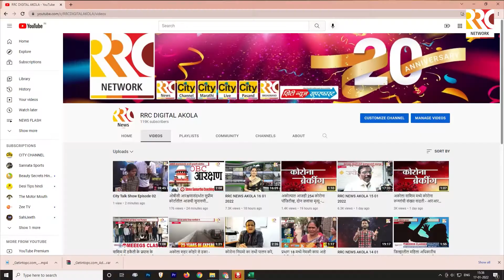खास खवय्यांसाठी सिटी-कट्टा 'वर्हाडी रोडगे' स्पेशल Full Episode